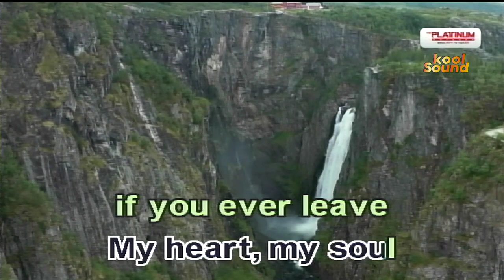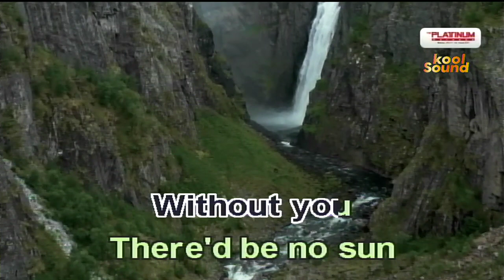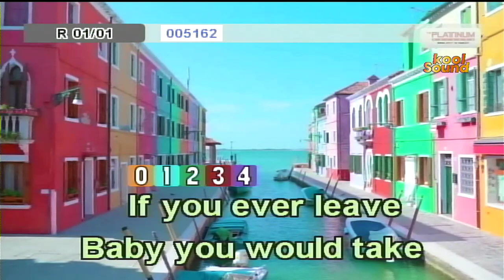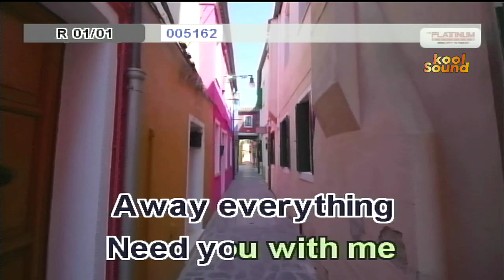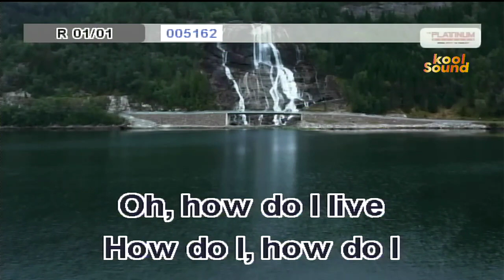HOW DO I LIVE - Trisha Yearwood | Karaoke Version | koolSound